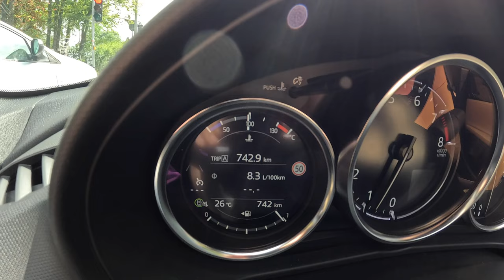NEW Mazda MX-5 Miata 2024 [1.5 132hp] |0-100| POV Test Drive #2147 Joe Black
👉  Car: Mazda MX-5 IV Soft Top Facelifting Kazari 1.5 132hp Exterior & Interior  2024

0:00 Intro
0:09 Walk-around and interior
1:45 Start
2:10 Casual driving
4:15 Tunnel
4:55 City drive
7:10 Bumpy road
8:40 Highway
10:15 Casual driving
11:14 Acceleration
11:30 Casual driving
19:43 Engine view
20:12 Fuel Consumption

Engine: 1.5L Petrol (Gasolina) 4-cylinders
Displacement (cc): 1496
Power: 97 kW/132 hp
Torque: 152 Nm
Transmission: 6-speed manual
Traction: RWD( Rear-Wheel Drive )

Acceleration (0–100 km/h): 8,3 s.

Fuel Tank Capacity: 45L
Total Range: 714 km
Weight: 986 Kg
Cargo Space: 130 Liter
Model: 2024
Date of Production : 2015-
Place of production: 🇯🇵 Hiroszima

Driver: Joe Black
Video: GoPro Hero 12 Black
Edit: MacBook Pro / Final cut Pro X